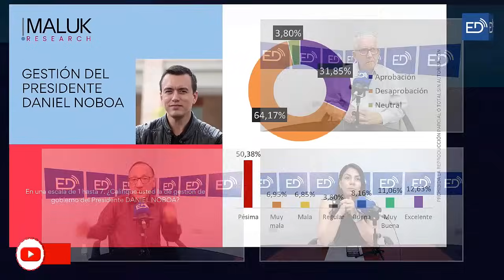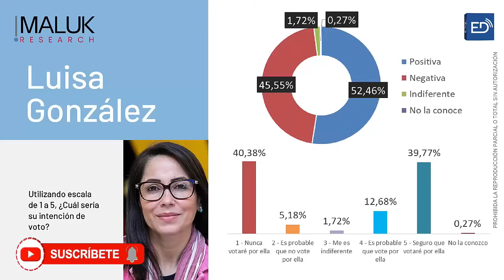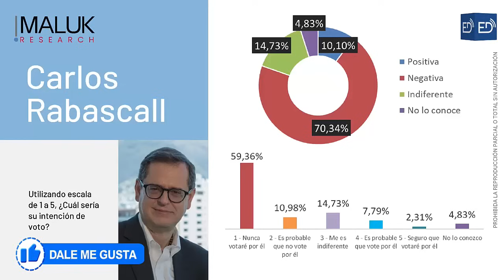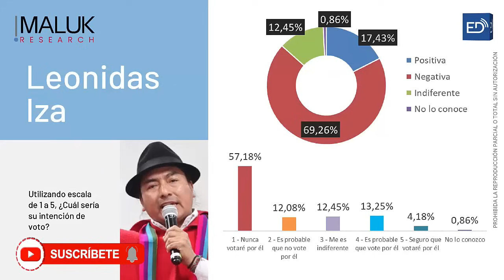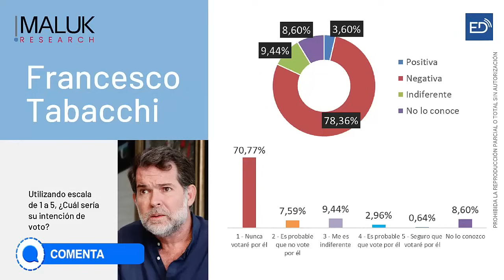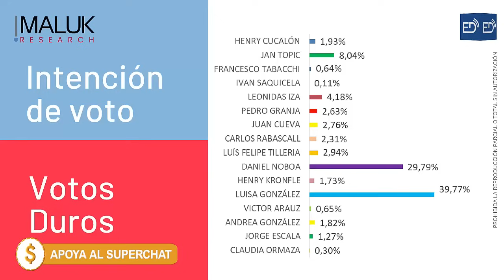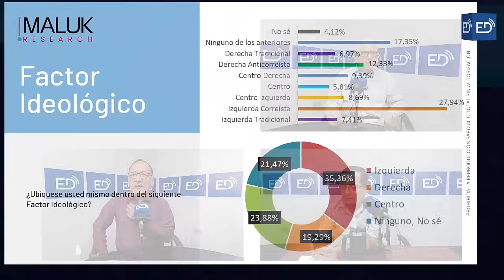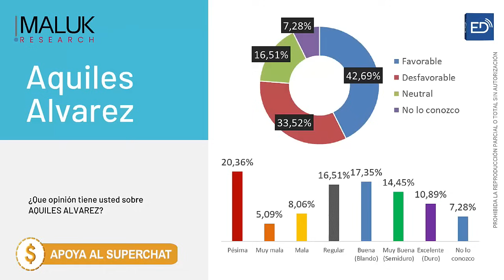HAY UN 27% DE ARREPENTIDOS QUE VOTÓ POR DANIEL NOBOA, BASTA q UN 5% NO VOTE POR ÉL PARA q NO GANE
Entrevista Dr. Omar Maluk - Docente Investigador.

💰 APORTACIONES VOLUNTARIAS AL MEDIO:
Banco Internacional
Cta. Ahorros: 8043801/ Jaime De La Cruz
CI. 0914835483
Banco Guayaquil
Cta. Corriente: 2096870/ Jaime De La Cruz Castillo
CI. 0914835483